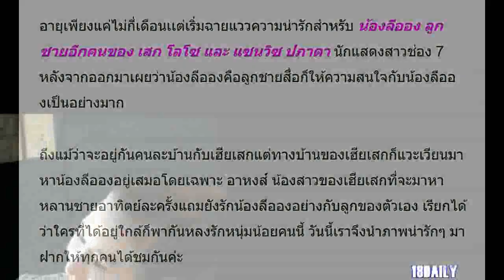อัพเดทภาพ “น้องลีออง” ลูกชายอีกคนของ “เสก” กับความน่ารัก ที่ทำเอาคนรอบข้างหลงรักไม่รู้ตัว!!